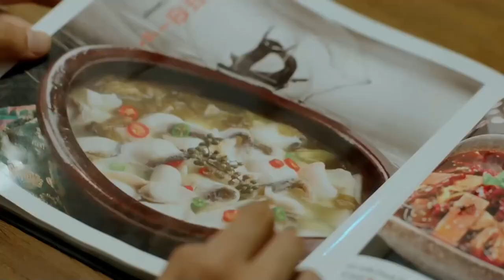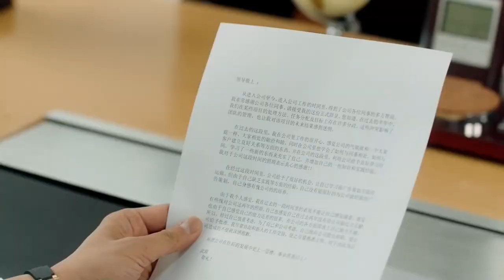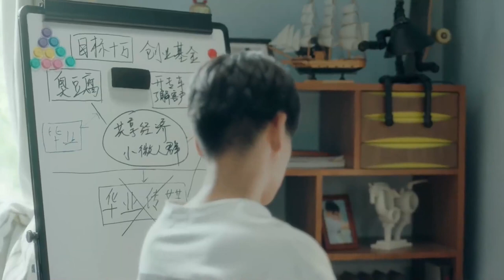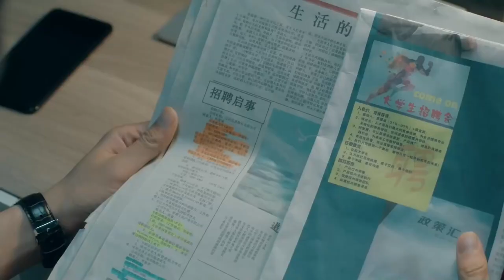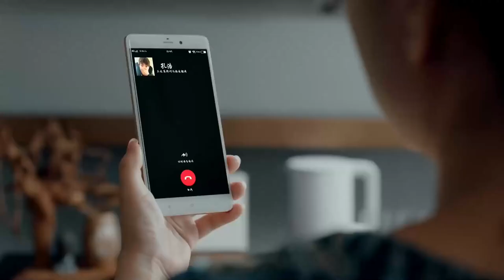MUTLISUB现代甜宠电视剧【我这样喜欢你😊】▶EP 12 多年后重逢、感情骗子卷土重来，她发现自己上当受骗怒道要离婚，他却深情表白我还是这样喜欢你😊（主演：胡一天、梁洁）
剧名Name：
主演Cast：
简介：多年后重逢、感情骗子卷土重来，她发现自己上当受骗怒道要离婚，他却深情表白我还是这样喜欢你😊